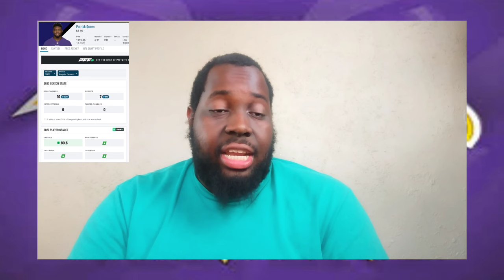Patrick Queen Deserves Our Attention!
Ravens LB Patrick Queen had another phenomenal game vs the Bengals. I talk about his Offseason disappointment to early season dominance. Let's talk about it!